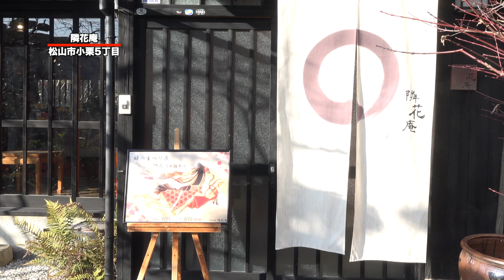【4K】たうんニュース「媛のまつり展 隣花庵の雛祭り」